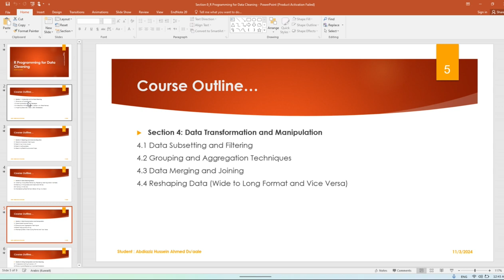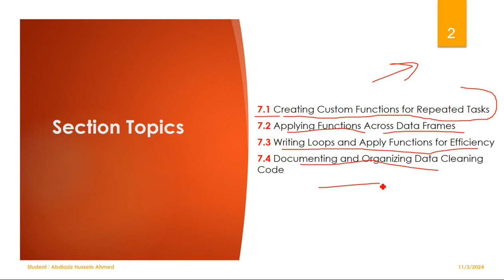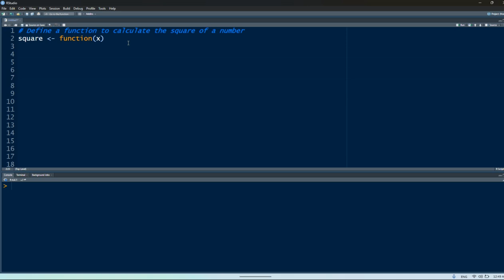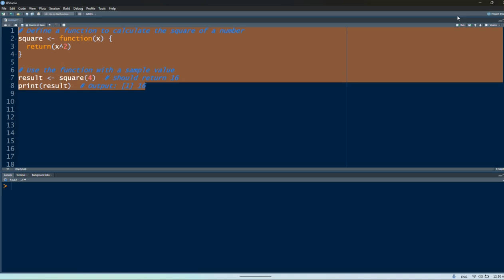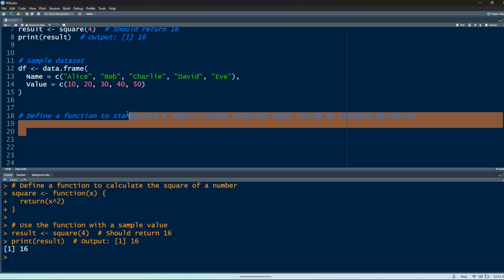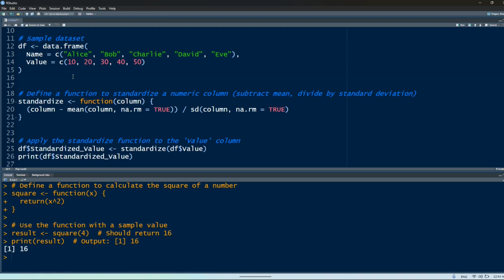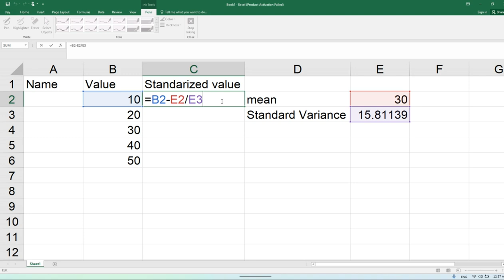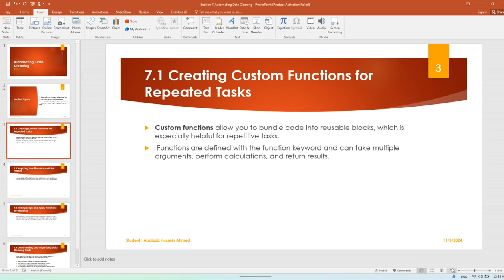Section 7 - Lecture 1 - Creating Custom Functions for Repeated Tasks